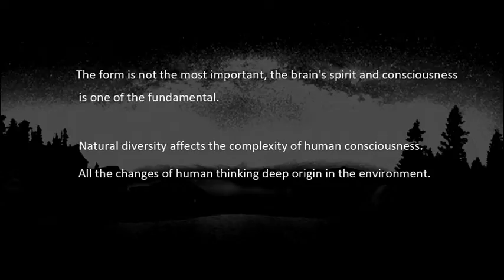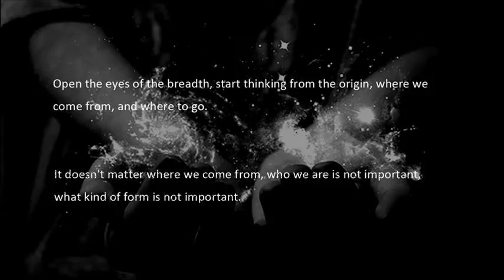Astrolatry《Consciousness is the most black metal》-Ink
Black Metal Band From China :
Astrolatry
《Consciousness is the most black metal》-Ink